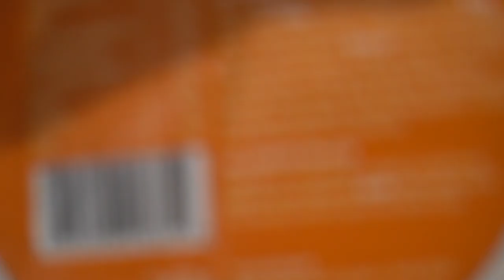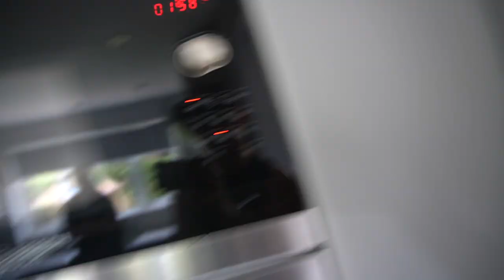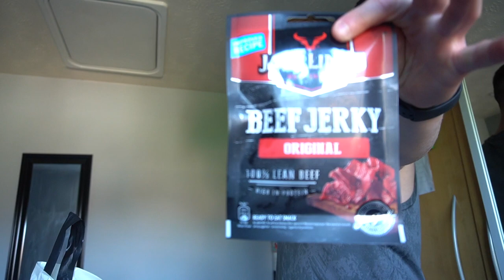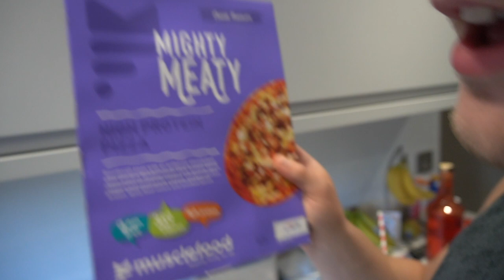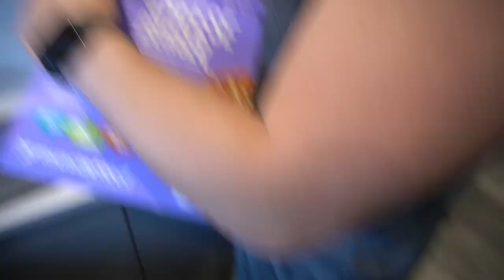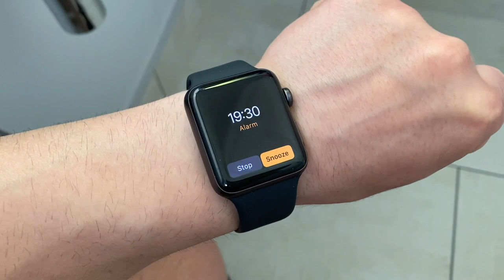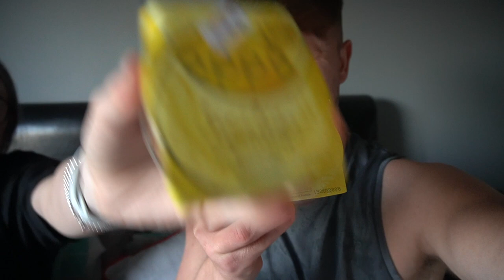MY GIRLFRIEND FOLLOWED MY DIET FOR THE DAY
My Girlfriend follows my Musclefood diet for the day, 24 hour boyfriend girlfriend challenge lets go!